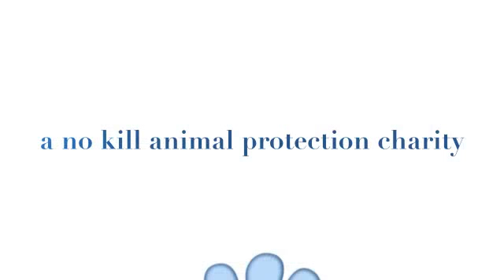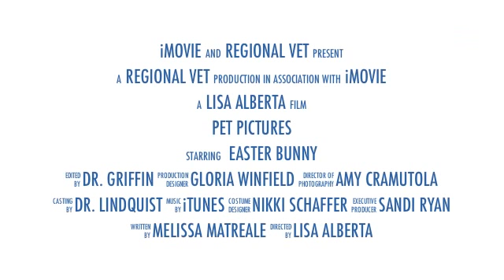Photos with the Easter Bunny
Families from across South Jersey brought their pets to RegionalVet for pet pictures with the Easter Bunny on Saturday, March 30, 2013. For only a ten dollar donation to NJ Aid for Animals, families enjoyed drinks, snacks and professional photo of their pet with the Easter Bunny.

NJ Aid for Animals is a no kill animal protection charity striving to end the suffering of animals
Their mission is to enrich the life of every animal we touch, provide programs for domestic animals on wellness, humane education, spay and neuter with a focus on impoverished communities; report abuse and pursue justice for abused animals

RegionalVet is home to the area's top Veterinary Professionals including Board Certified Specialists in Dermatology, Radiology, Internal Medicine, and Surgery. Our Emergency and Critical Care team provides the latest, leading-edge treatments and technologies 24 hours a day, 7 days a week.

to learn more, or visit us on facebook